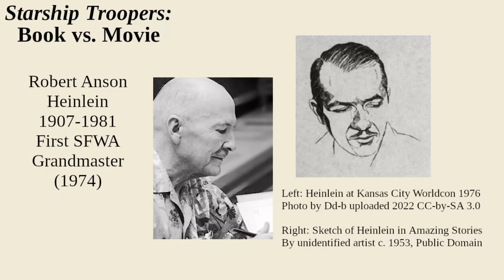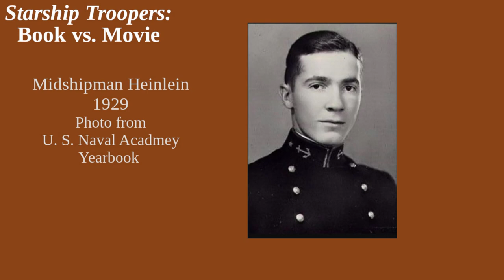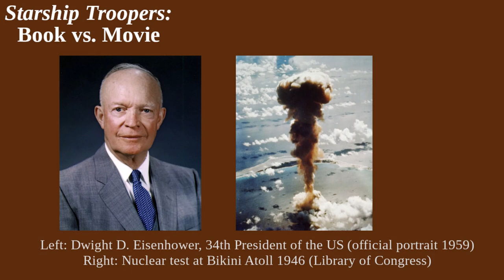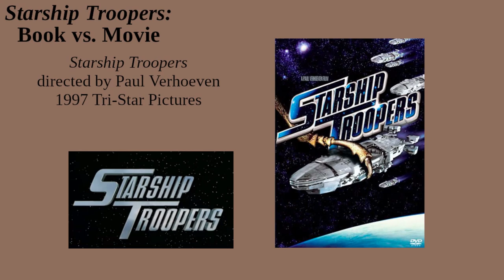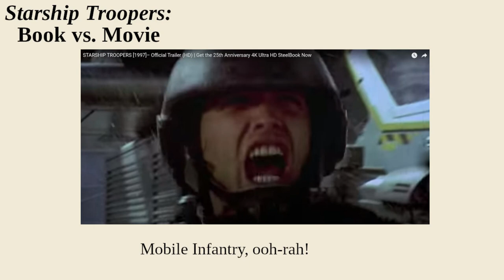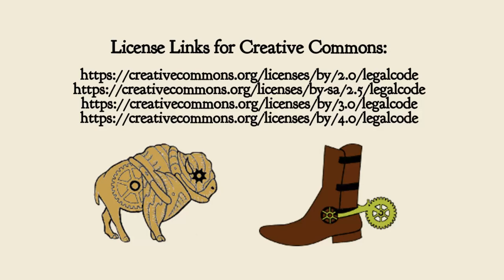Starship Troopers - Book vs. Movie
Is "Starship Troopers" fascist propaganda? Do the book and the movie espouse opposing viewpoints? In today's video, Desperado considers these questions.